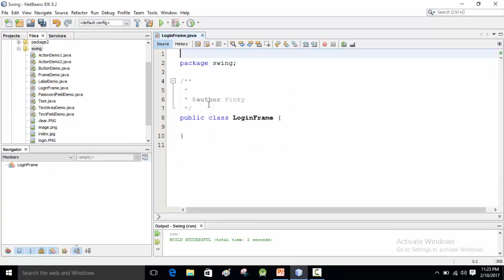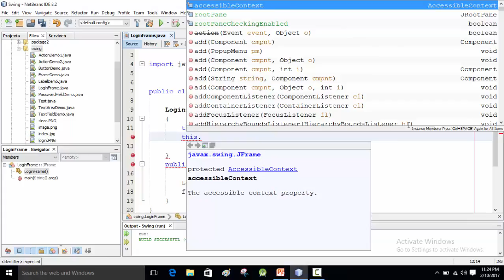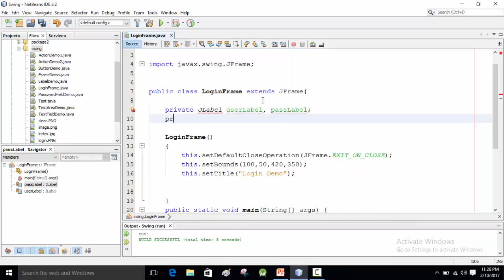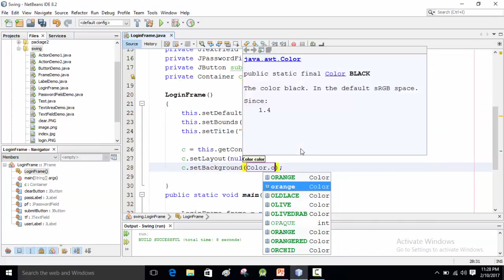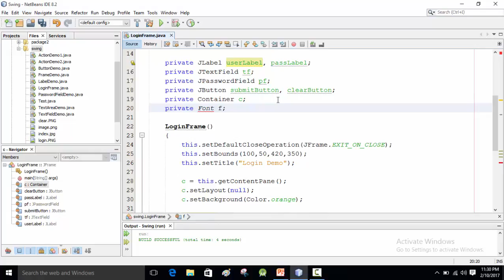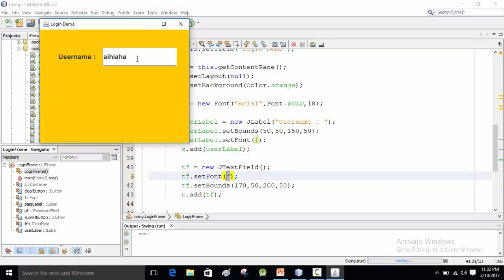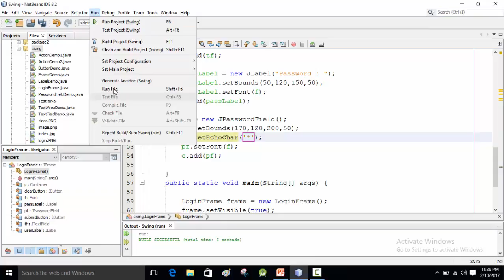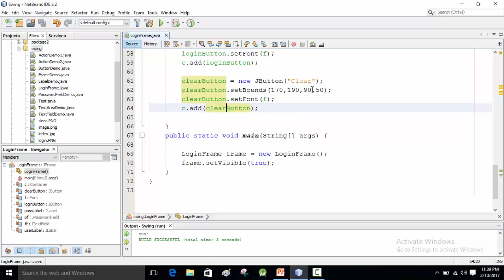Java Swing Bangla Tutorial 40 : How to create a Login Frame (part-1)